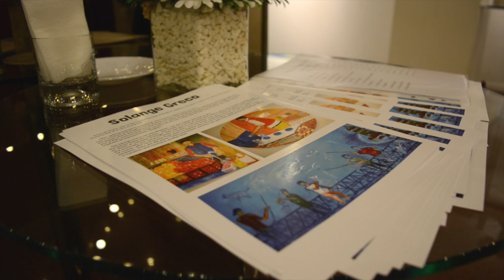Alt-Info 20 : vernissage de l'exposition de Solange Greco da Fonseca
L'équipe d'Aujourd'hui la Turquie s'est rendue au vernissage de l'exposition de la peintre Solange Greco da Fonseca, épouse du consul général du Brésil à Istanbul.

Un reportage d'Antoine Rolland et de Mathilde Gautry.